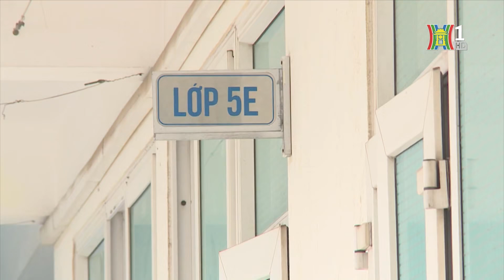Khung thời gian năm học 2024-2025 tại Hà Nội | Tin tức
Chủ tịch UBND TP Hà Nội vừa ban hành quyết định về khung kế hoạch thời gian năm học 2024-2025  đối với giáo dục mầm non, giáo dục phổ thông và giáo dục thường xuyên trên địa bàn thành phố.